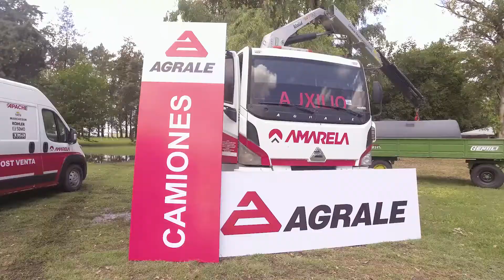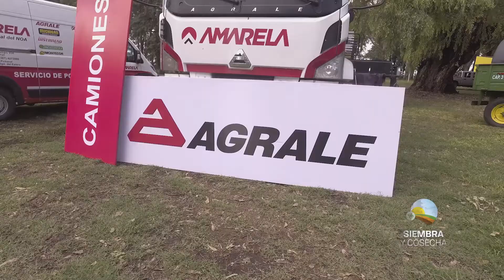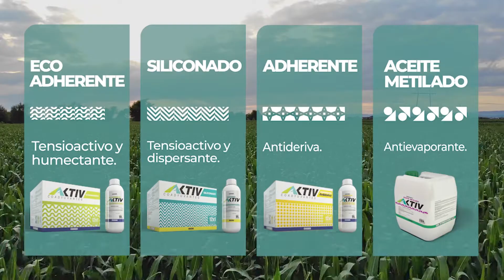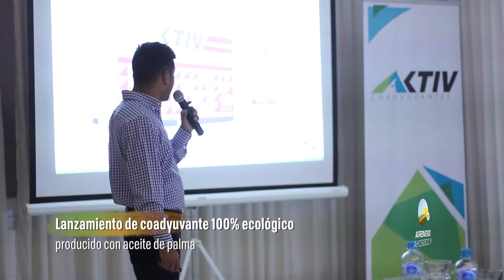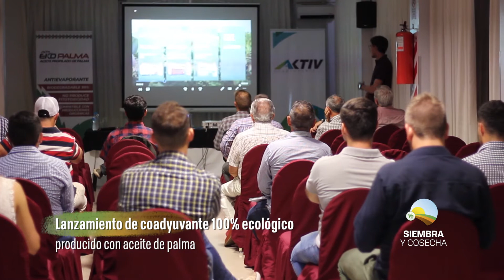SIEMBRA Y COSECHA TV CANAL RURAL (28/11/21)